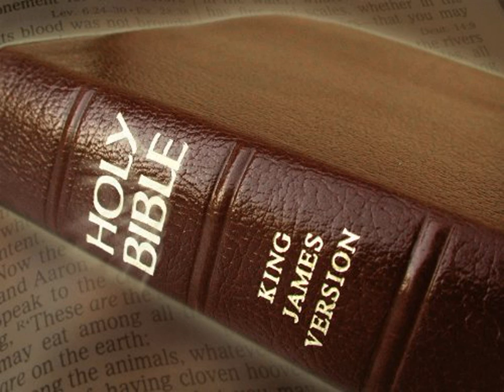King James Version Bible Audiobook Book of II Kings Chapter 08